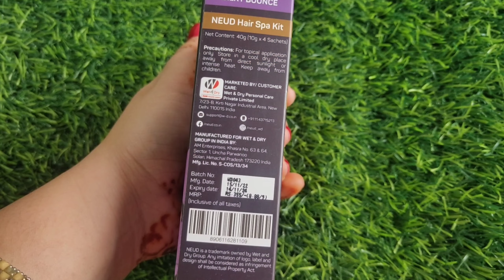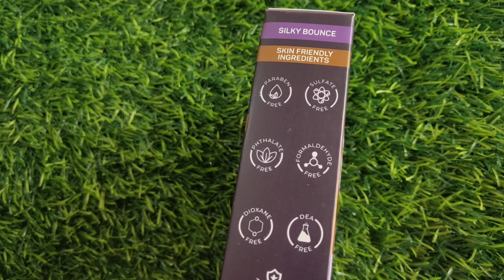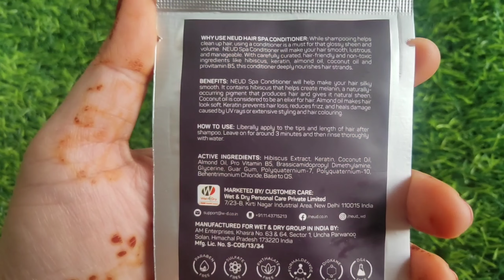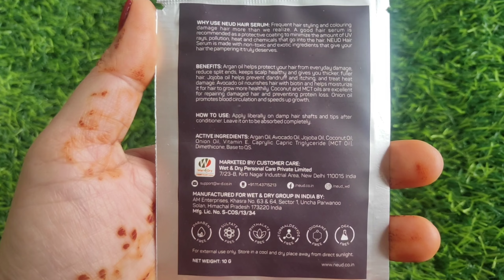Salon Style HAIR SPA at Home - Step By Step | Neud Hair Spa Kit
Now flaunt your shiny, bouncy hair with the newly launched NEUD 4-Step DIY Advanced Hair Spa Kit for Salon-Like Silky Bounce at Home🥳🤩

Filming Equipments Used:

Ring Light

1. Reviews about any product given by me is my honest opinion.
2. All the products recommended by me are based on my personal experience. It might not work well for another person.
3. The information provided are for general purpose and should never be considered as professional advice.
4. All the contents in this channel are created by me ( Channel owner : Priyanka Mishra).
5. I am not a professional make up artist.
6. Let's spread beauty awareness , love and
 positivity.